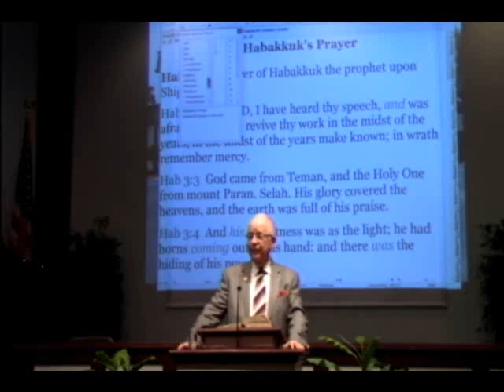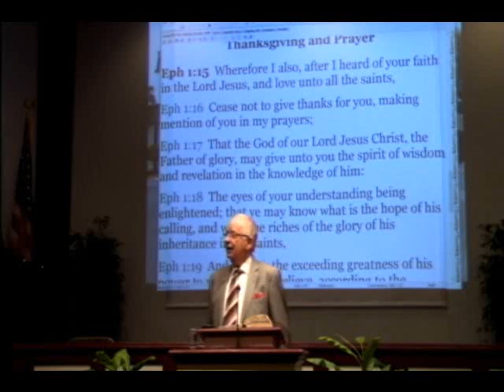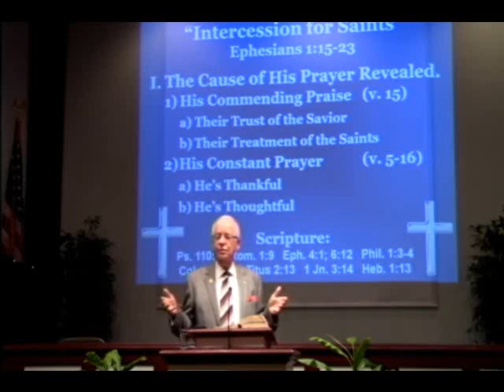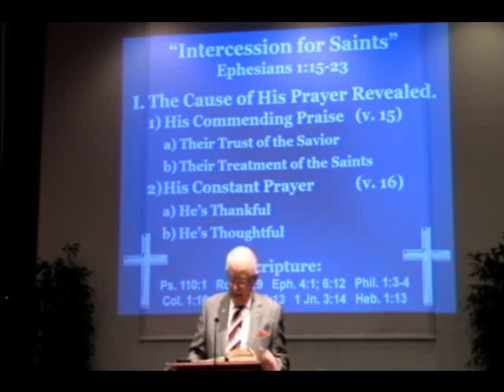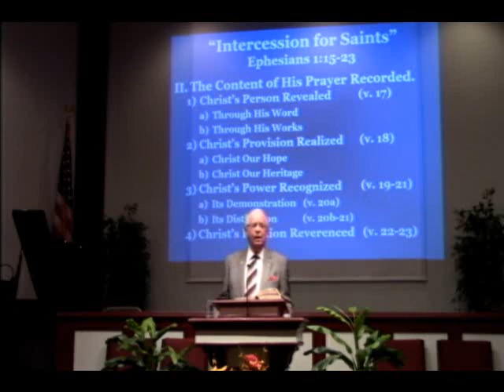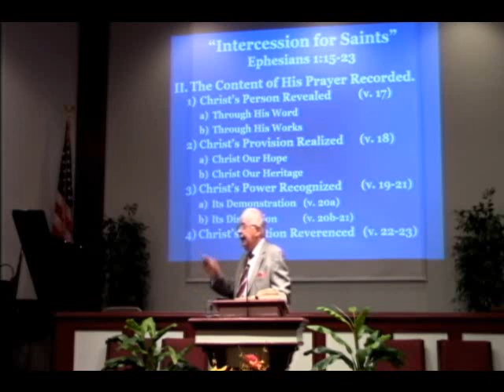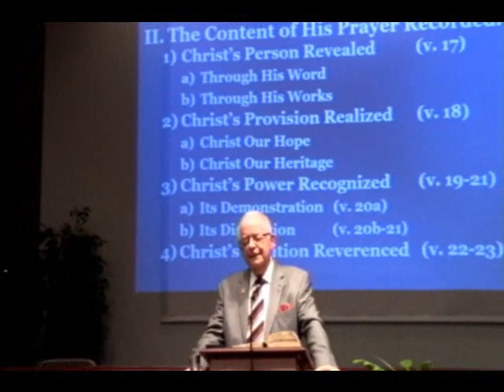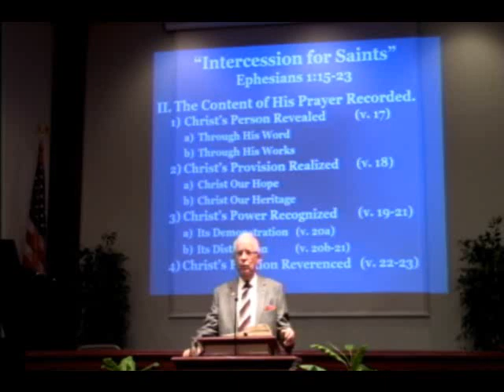Intercession For Saints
Since you have said yes to Christ, do you fully realize all that we have in Christ?  What are some of the many spiritual blessings we have in Christ though His WORD?  A study of Paul’s prayer for the members of the Church at Ephesus.  A Study of Eph. . 1:15-23.

9:30 A.M. Group Bible Study
10:45 A.M. Morning Worship
7:00 P.M. Evening Worship

12021 Old Saint Augustine Road

9:30 A.M. Group Bible Study
10:45 A.M. Morning Worship
7:00 P.M. Evening Worship

12021 Old Saint Augustine Road